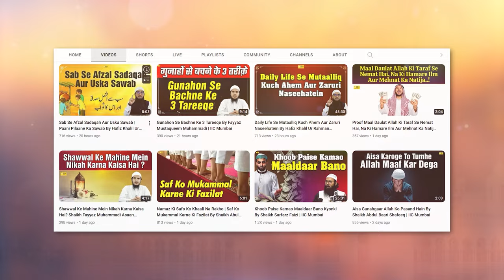Riyakari Aur Dikhawe Ka Bhayanak Anjaam | Sahih At Targheeb Wat Tarheeb Ep.18 | IIC Mumbai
Bank Account Details:
ILM FOUNDATION
ICICI Bank
Savings account
IFSC CODE-ICIC0001028

Riyakari Aur Dikhawe Ka Bhayanak Anjaam  | Sahih At Targheeb Wat Tarheeb Ep.18 | Shaikh Fayyaz Mustaqueem Muhammadi | IIC Mumbai